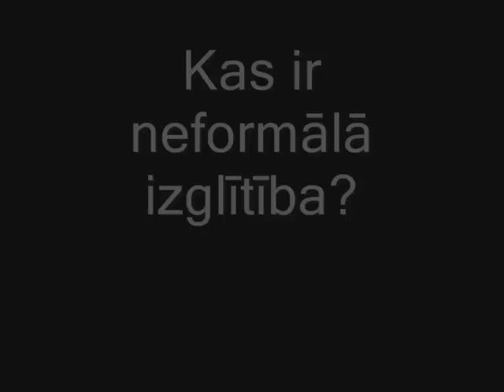Neformālās izglītības nozmīme jauniešu dzīvē un karjerā Gulbenes novadā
ZPD ietvaros veidots video